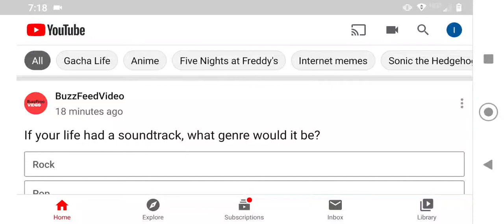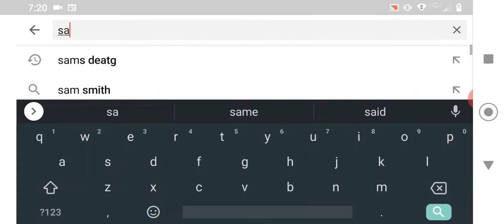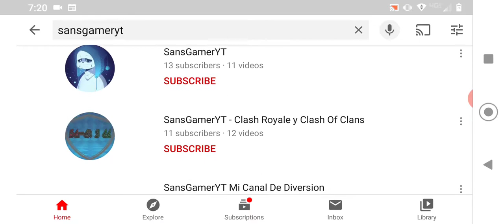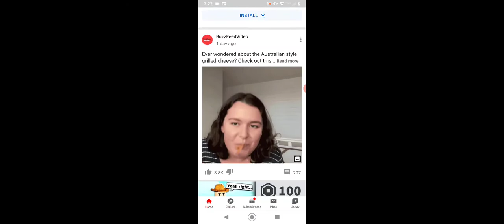Reacting to support videos